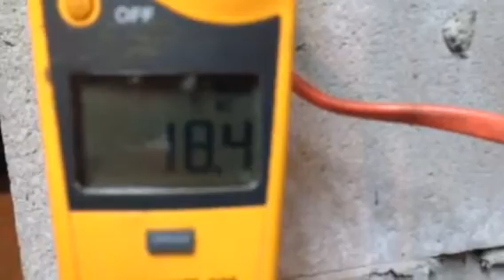Project 10 Hho Furnace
Reduced amps down to 18
Getting ready to install the whole Gizmo in a filling cabinet
Portable Hho Heater